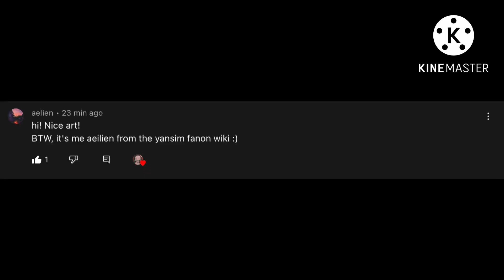Commented on my video?!?!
Thanks, @ventingmachine101